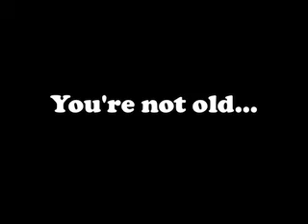Things Can Always Be Worse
Old Gay Monday. April 21.

Sorry for looking like I've been hit by a truck.